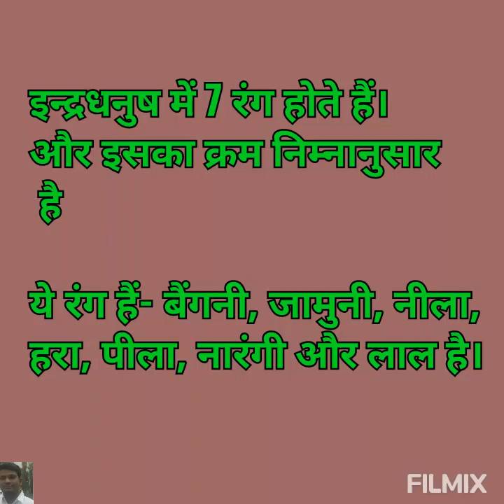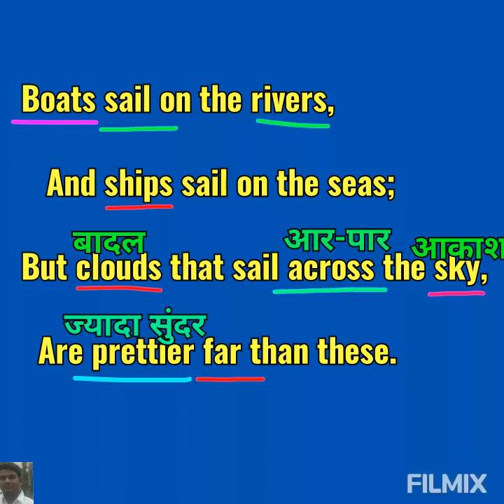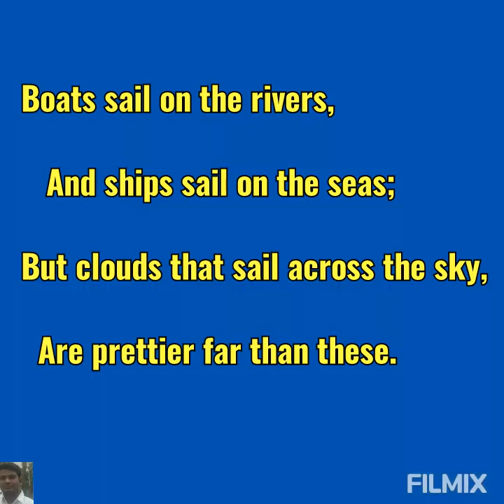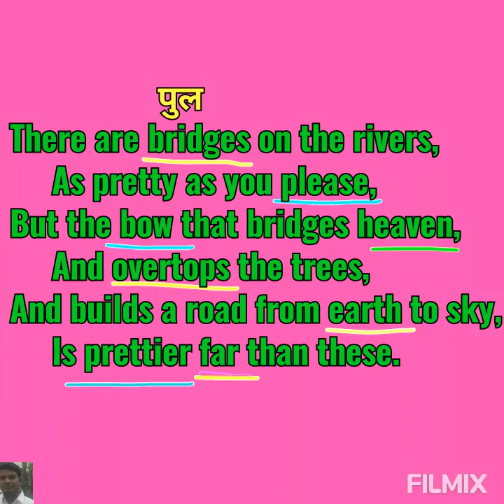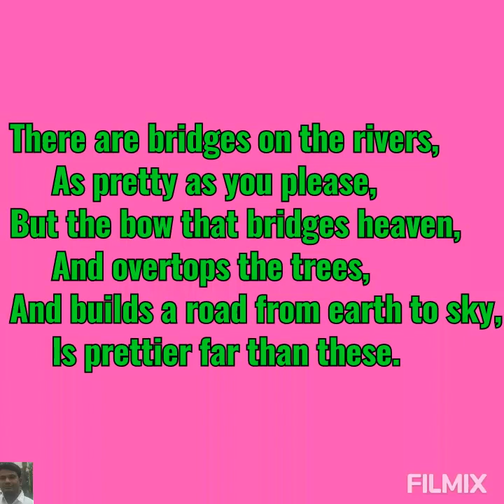The Rainbow, poem,कविता,इंद्रधनुष, कक्षा 7वी,इंद्रधनुष के रंग,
Poem, The Rainbow,class 7,colours of rainbow, vibgyor, how to remember rainbow colours,